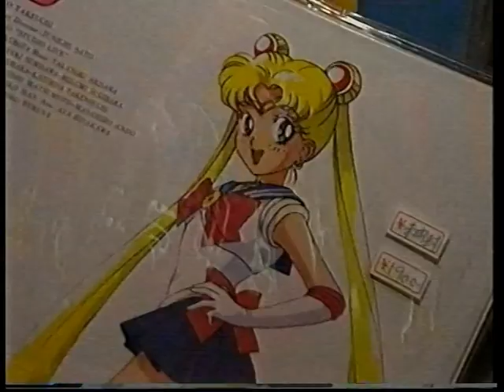GamesMaster Feature: Otaku Culture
S06E09

Dominik discovers cosplay in 1996